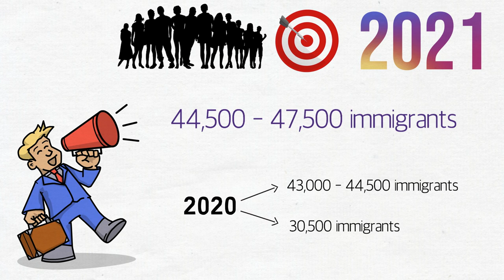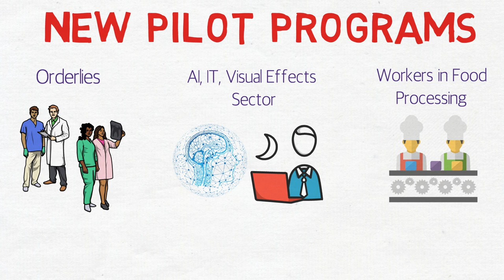Quebec Immigration Program 2021 - BIG Updates Announced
In this video we discuss the 3 new Pilot programs announced by Quebec and their immigration Target 2021.